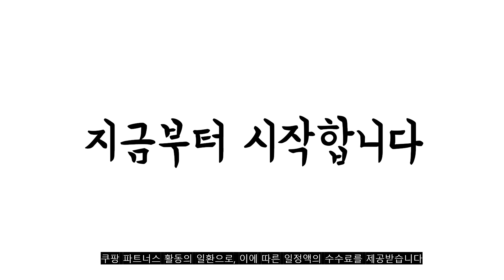2022년 가장인기있는 욕실선반 추천 판매순위 TOP10 가성비 평점 후기 비교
❤️❤️❤️2022년 가장인기있는 욕실선반 추천 판매순위 TOP10❤️❤️❤️

2위. 코멧 접착식 욕실선반, 1개 [13,990원]

3위. 코멧 알루미늄 일자 욕실선반(화이트), 2개입 [14,990원]

4위. 뉴앤룩 부착형 주방 욕실 미니선반 트레이, 화이트, 1개 [4,500원]

5위. 리빙코아 고급 올스텐 기둥식 욕실선반, 400 4단 [43,900원]

6위. 무타공마켓 무타공 물빠짐 세면대 욕실선반 접착제 포함, 40cm-실버, 일자형 [16,560원]

7위. 코멧 코너형 와이어 욕실선반, 2개입 [15,990원]

8위. 모던 흡착식 라운딩 욕실선반, 화이트, 2개 [6,130원]

9위. co 포세이돈 무타공 일자코너 하나로선반 낱개1개 욕실선반, 화이트 [8,500원]

10위. 코시나 다용도 3단 코너선반, 1개 [14,220원]